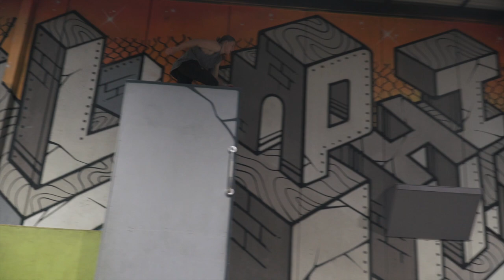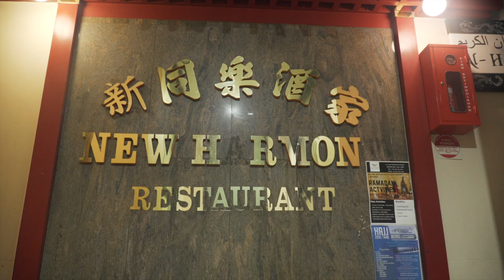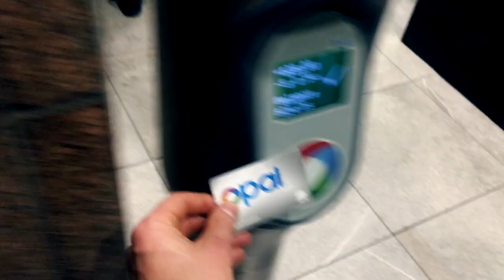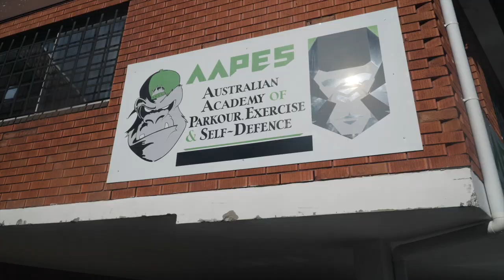AAPES Jump Off 2019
This vlog is from AAPES Jump Off 2019! If you were not aware, AAPES stands for the Australian academy of parkour, exercise and self defence. AAPES is the biggest parkour gym in Australia with three different locations, two in Sydney and one in the Gold Coast. Every year on the queens birthday long weekend AAPES holds Jump Off which is Australia’s largest parkour and freerunning event which is also free to attend. At Jump Off there are training workshops, competitions in skill, speed and style for both intermediate and advanced levels, all day long jam sessions, and international athletes that fly to Australia for the event. This was my first year going to Jump Off, and it was such an awesome and inspiring time. I travelled down to Sydney with the rest of the Newcastle Parkour crew and documented just some of the jumps and shenanigans that occurred over the four days. 2019 is my first year of properly training parkour and freerunning and I am stoked to train and progress in the sport. I hope you enjoy the video!

-MATES IN THIS VIDEO-
(This is not everyone, but YouTube said my description was too long haha)

-FILMMAKING GEAR-
Sony a6500
Sony E-Mount 18-105mm F4 G OSS
Rode VideoMic Pro Plus
Manfrotto Tripod
GoPro El Grande Extension Pole
GoPro Bite Mount
Lowepro ProTactic 450 AW II Backpack

-NEW HERE?-
Hey! My name is Linden Trescott and I am a content creator based in Australia, more specifically, in Newcastle / Sydney. I am a passionate filmmaker, actor, freerunning / parkour athlete and fitness practitioner. I document my journey, interesting moments and things I learn along the way on this channel. I aspire to make a sustainable living doing what I love whilst adding value to the lives of others. I hope my content can entertain, inform and inspire. :)